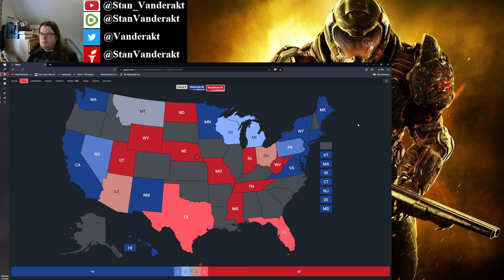2024 Senate Election forecast - January 2024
Quick analysis on the 2024 Senate election